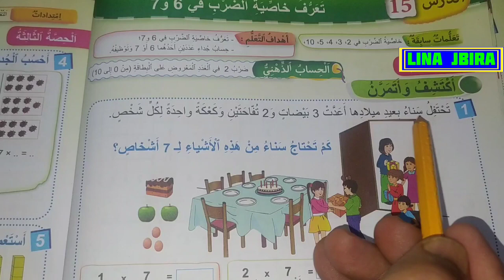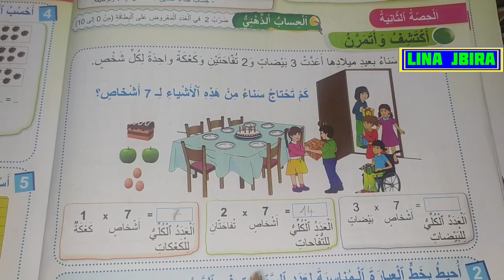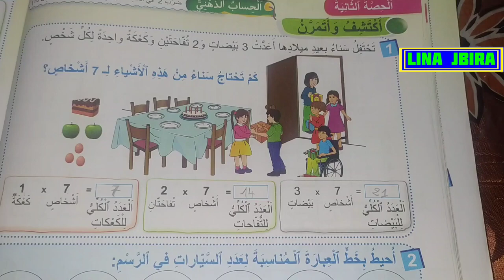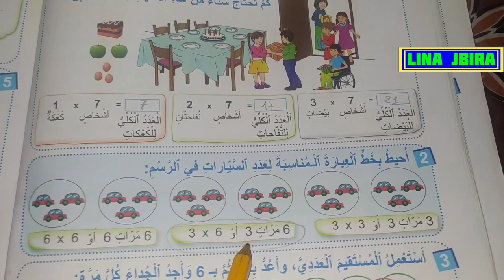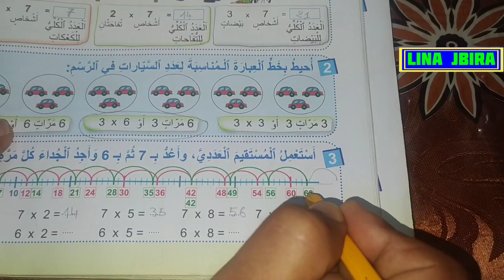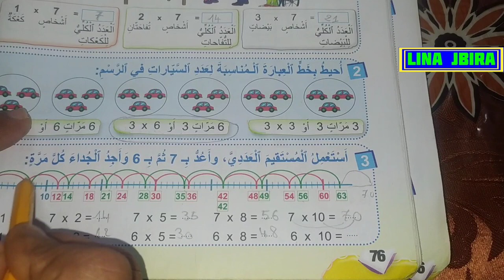15 تعرف خاصية الضرب في 6 و 7 مرجع فضاء الرياضيات للسنة الثانية ابتدائي الصفحة 76